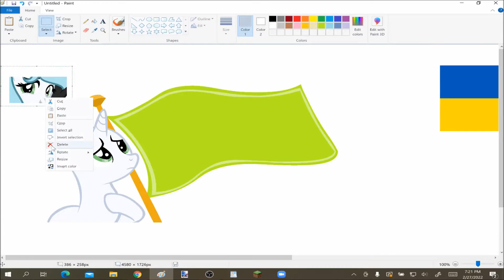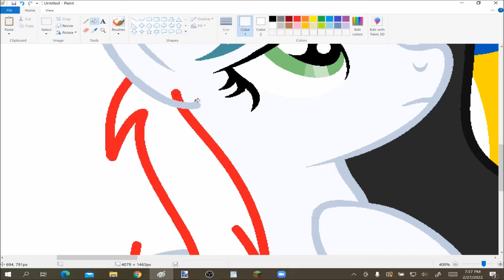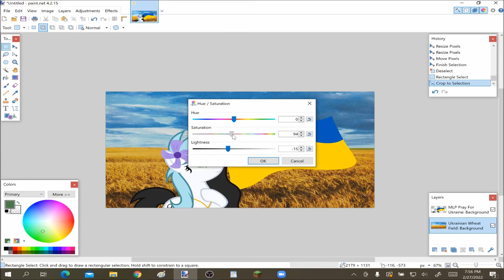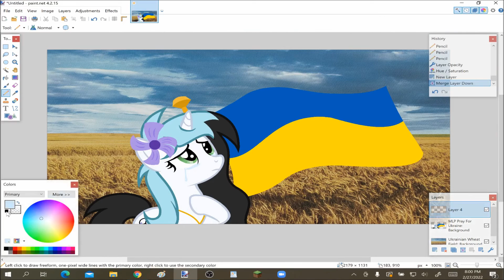IStandWithUkraine - MLP Speedpaint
In light of recent events happening worldwide, I feel like I had to make this.

War is never a good thing, despite some good that might come out of it. I'll never understand why some powerful people on this planet want to hurt innocent people and destroy their homeland. All I and many others want in this world is peace, not violence.

It's a good thing my MLP OC, Serenity, exists. I wouldn't know what to do without her... 😥

Programs Used
MS Paint
Paint.net
OBS Studio